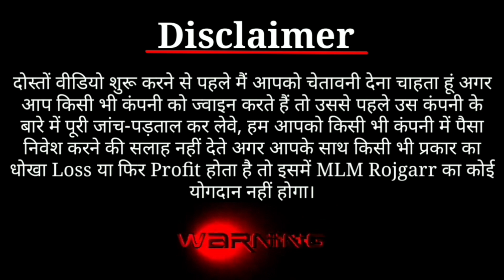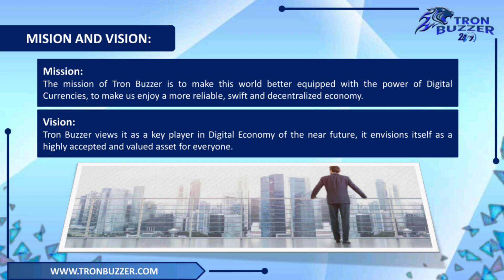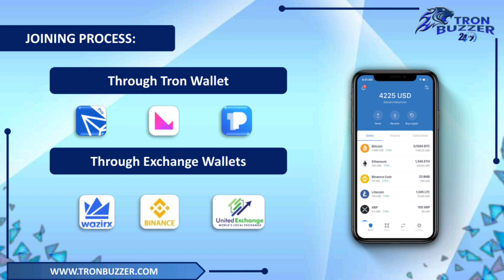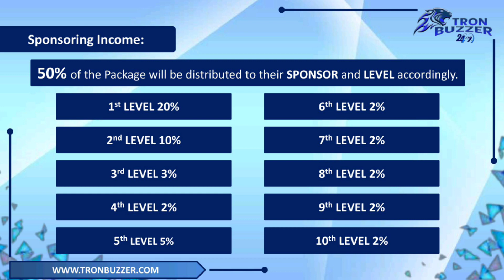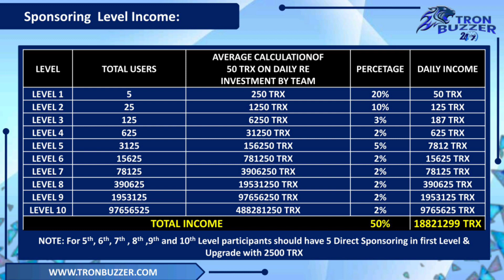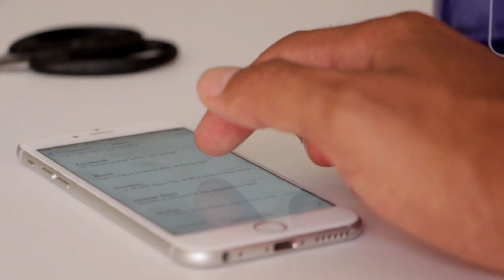Tron Buzzer Plan Review | Singleline Tron Plan | लाखो TRON कमाने का मोका